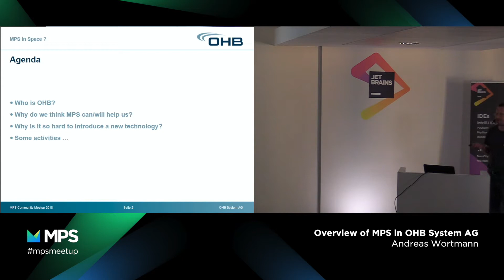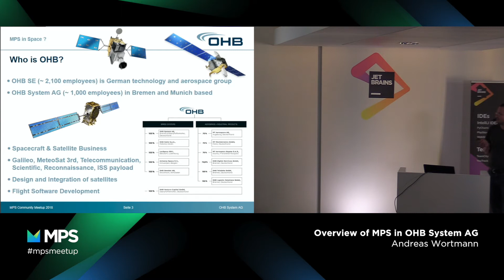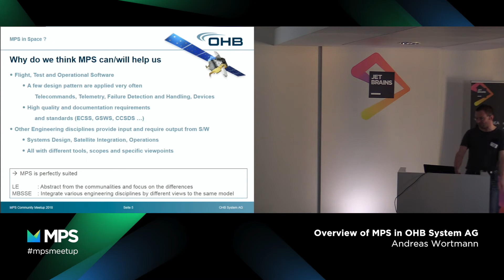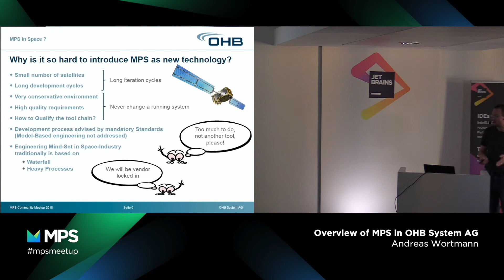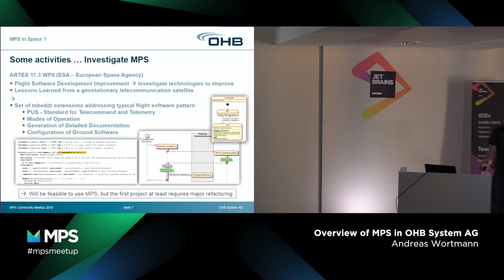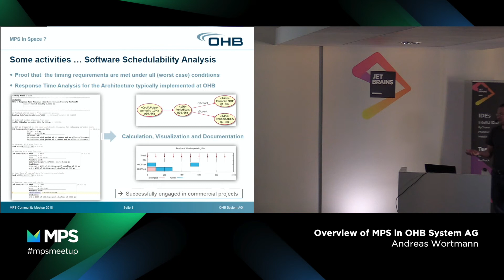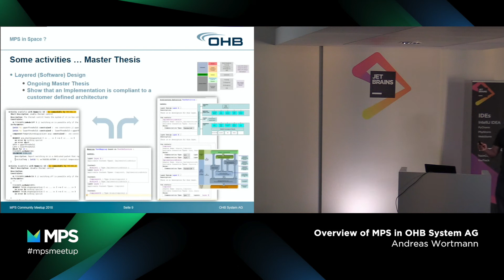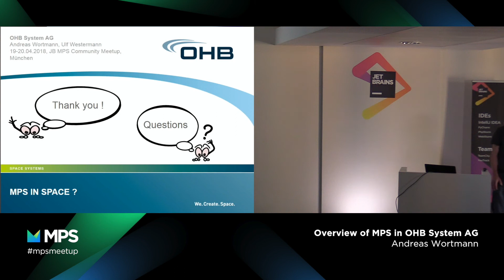MPS Community Meetup 2018 - Overview of MPS in OHB System AG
OHB System AG is a German satellite manufacturer with a software department. Why do we think MPS will be of interest to us in the future? Is it possible to introduce a new tool in such an established and conservative environment?